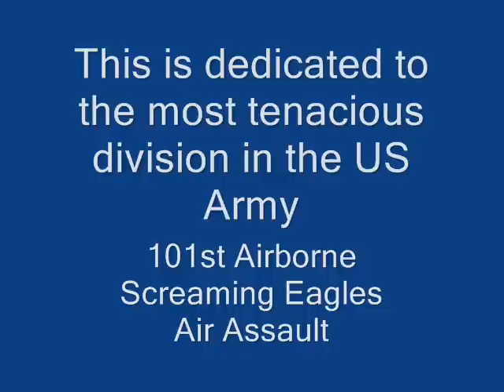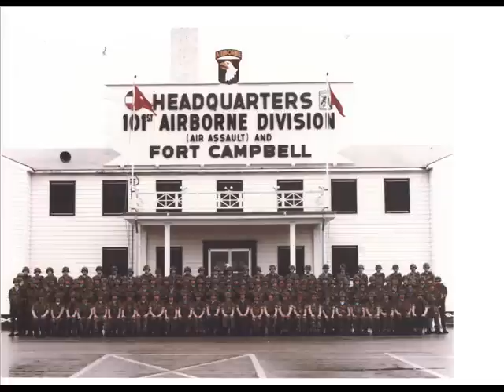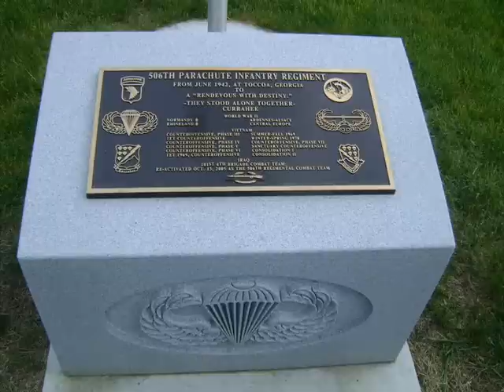Air Assault.wmv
My video slideshow for the 101st Airborne Division, The Screaming Eagles of the US Army